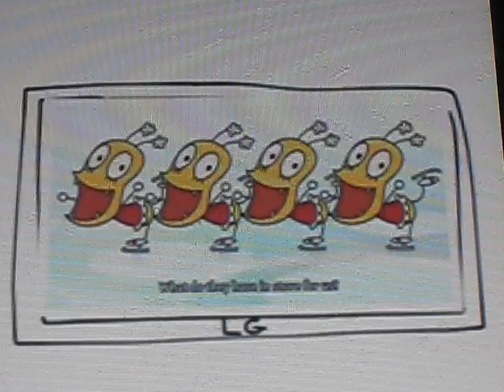Cherryorangepeachandapplearefemalebugsareskatingtheiceandbittingtheiryellowbutts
Cherry Orange Peach and Apple are female bugs are skating the ice and biting their Yellow butts